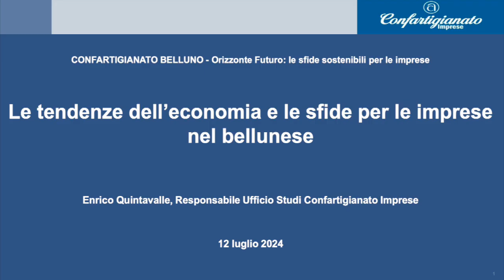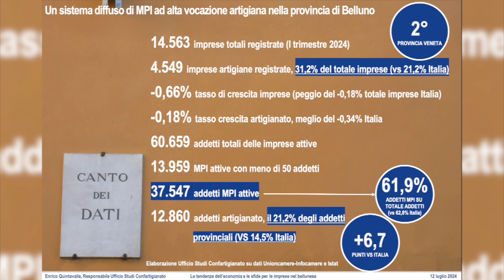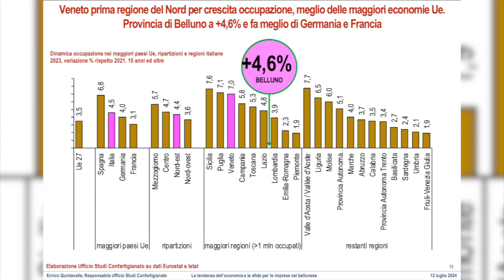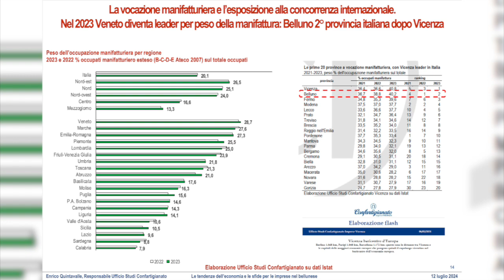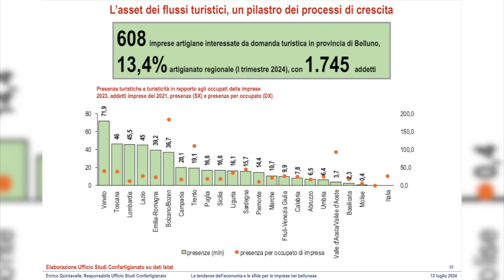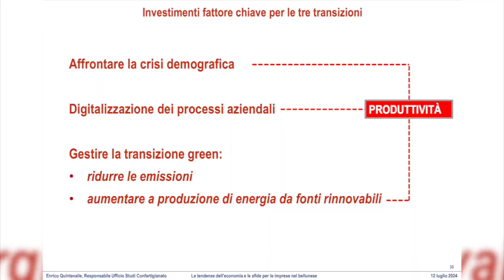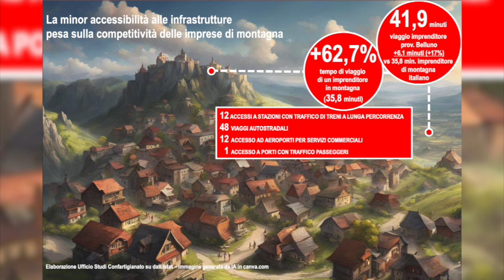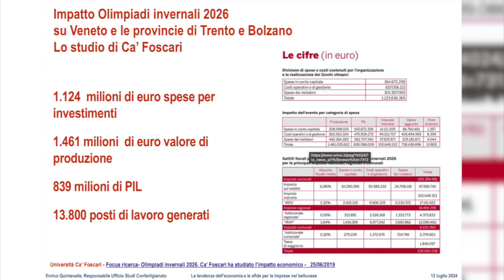Le tendenze dell’economia e le sfide per le imprese nel bellunese - Enrico Quintavalle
"Le tendenze dell’economia e le sfide per le imprese nel bellunese" è il rapporto presentato dal responsabile dell'Ufficio studi di Confartigianato, Enrico Quintavalle, in occasione dell'evento "Orizzonte Futuro: le sfide sostenibili per le imprese" organizzato da Confartigianato Belluno il 12 luglio scorso.